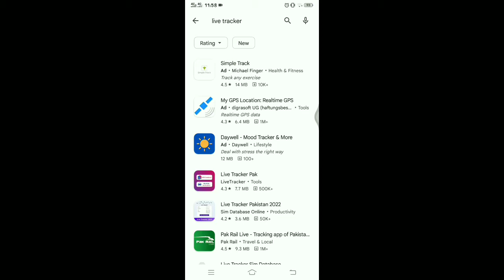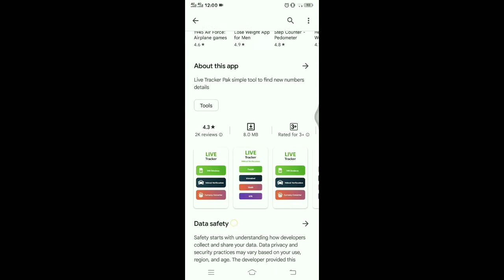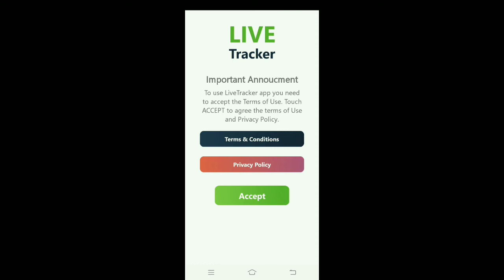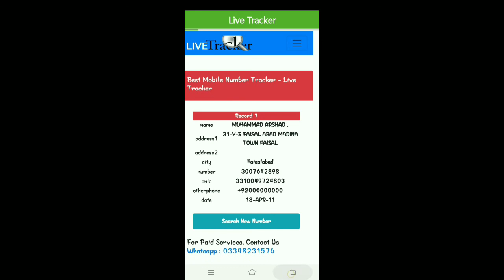how to check own sim mobile phone number with cnic | sim kis ke naam par hai | sim owner name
In this video I have told that you can check the information of any number, in whose name the SIM is registered, the card number and home address and other numbers. From this video you can solve your problem and I think you will like this video very much. This video very helpful and unique. thank you?

Your Questions?